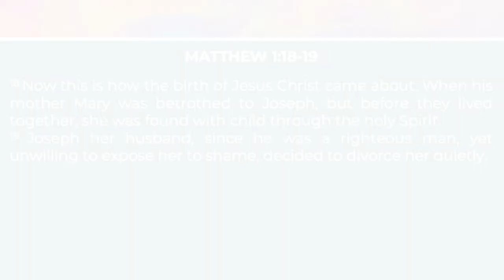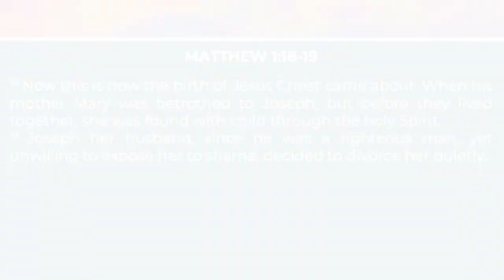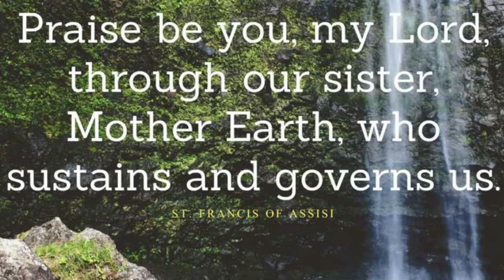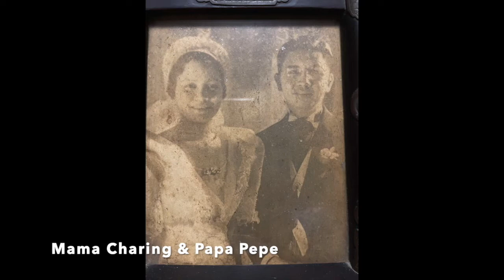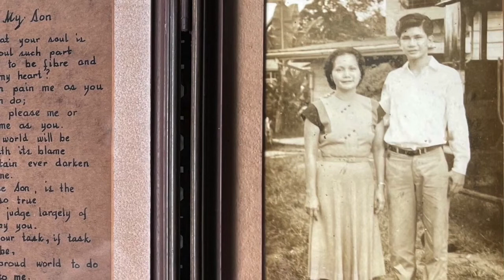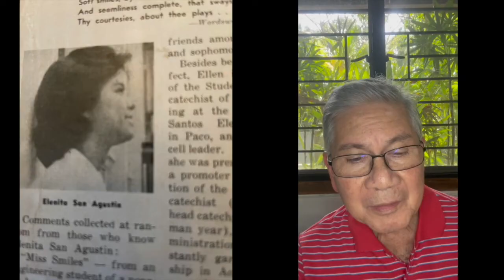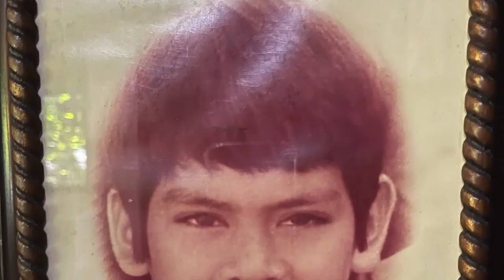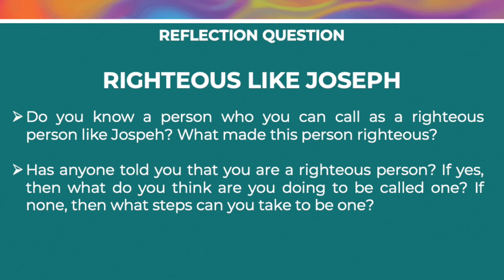Week 44 of 52 Reflections as Preparation for 500 years of the Catholic Faith in the Philippines